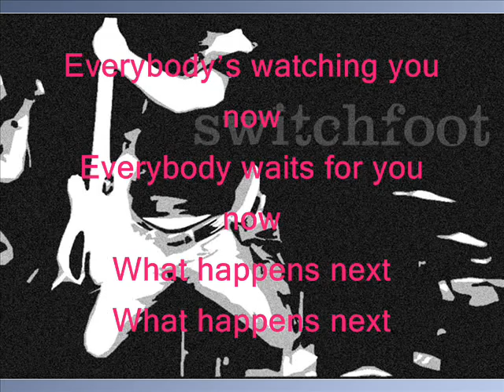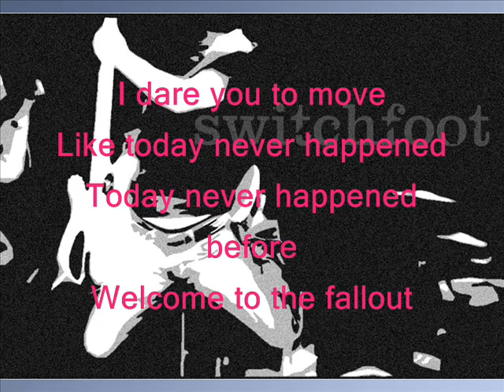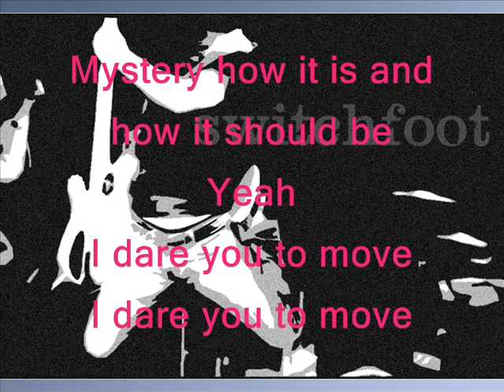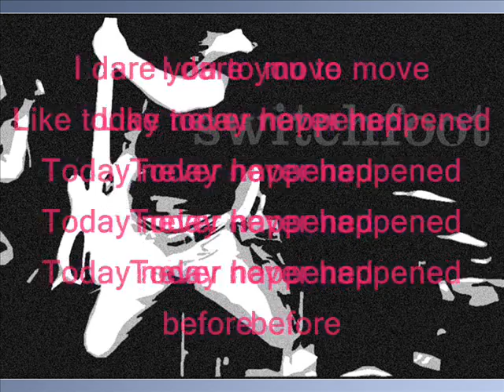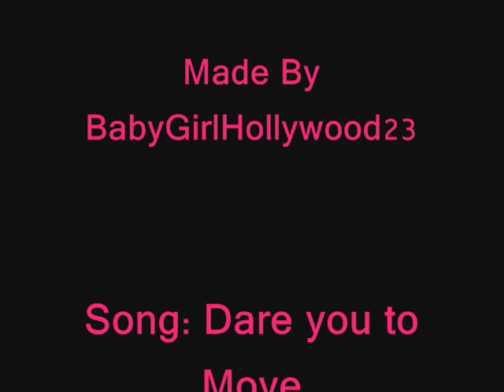Dare You To Move with Lyrics